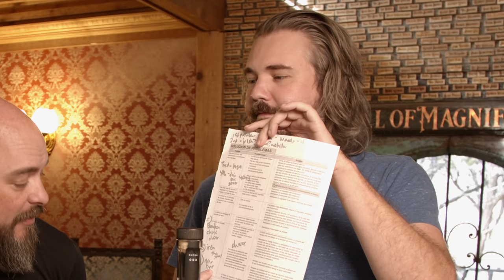Whiskey Expert BLIND TASTE TESTS Celebrity Whisk(e)ys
Sometimes it's hard to know what influences (if any) may alter your judgment of a whiskey - especially when it comes to a celebrity product. So Rex and Daniel blind-taste their way through 10 celebrity whiskeys, give their opinions - and let the chips fall where they may.

The 10 celebrity whisk(e)ys being tasted are:
Longbranch - Matthew McConaughey
Iowa Whiskey - Slipknot
Haig Club - David Beckham
Heaven's Door - Bob Dylan
Blackened - Metallica
Proper Twelve - Connor McGregor
The Pogues Irish Whiskey - The Pogues
Lagavulin 11 - Nick Offerman
No 99 Canadian Whiskey - Wayne Gretzky
Jack Daniel's Sinatra Select - Jack Daniel's

intro / outro song by, DJ Quads - Millionaire